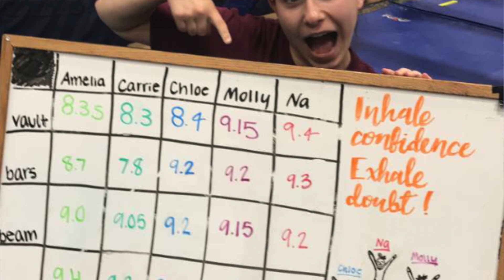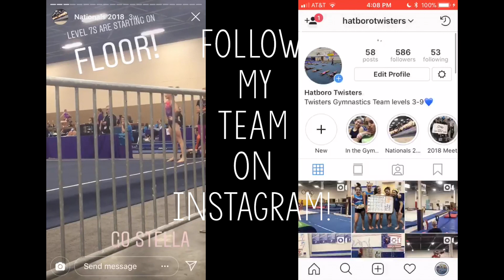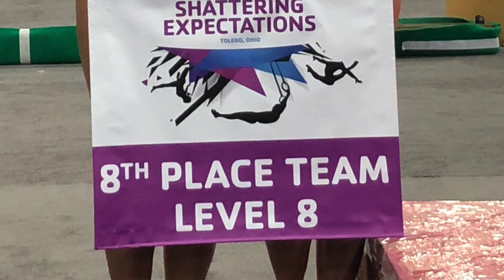Y Nationals 2018 - My Experience!! Everyday Gymnastics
Hey!! In this video, I talk about anything and everything you'd wanna know about YMCA Gymnastics Nationals! This year, the competition was held in Toledo, Ohio. I drove eight hours, listened to Nastia Liukin speak, watched a baseball game, visited a lake, competed twice, and so much more :)

I am a 17 year old gymnast and currently a level 8. I started gymnastics when I was 11 years old and shortly after started this Youtube channel.